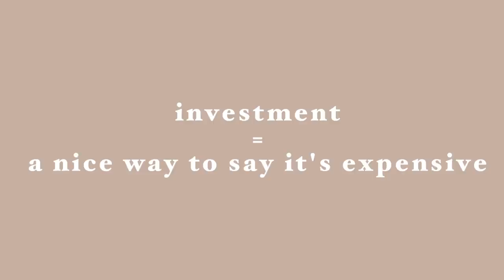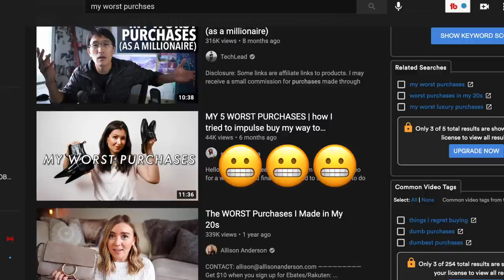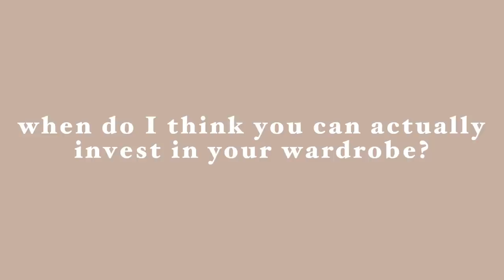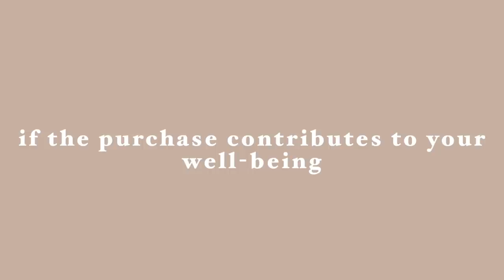Can you REALLY Invest In Your Wardrobe? | why I stopped investing in clothes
When you think of the word "invest", what do you think of? Usually I think of putting money or energy into something with the intention of getting a return on that investment. Think the stock market, or even a project you put a lot of time or energy into. My relationship with clothing and money has been a pretty turbulent one up until now, and I've learned a few things along the way. One being how I used to use the word "invest" when it came to my wardrobe.

This video is about when I think "investing" in your wardrobe can be a thing, and when I think it can't.

What do you think? Can clothing really be an investment? Let's discuss in the comments!

MEJURI - save 10% with my link off your next Mejuri piece

ABOUT ME:🌿
I'm Christina, friendly neighbourhood human on the internet slash pharmacist, hence the "apothecary" theme in my name. I'm living in Toronto, Canada and on my channel you'll find me on my journey towards minimalism, being content with less, recovery from a shopping addiction, and my journey towards financial freedom from over $120,000 in student loan debt. A little thumb always helps support me!